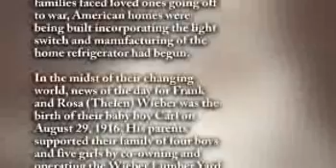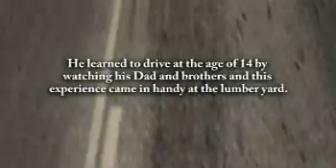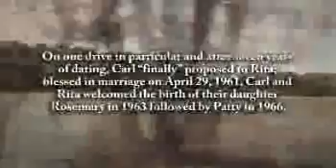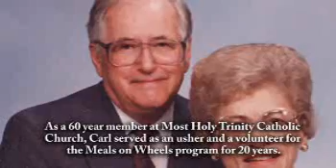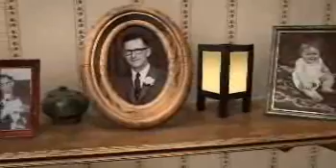Carl Wieber - Life Story Digital Film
Life Story Funeral Homes present the life of Carl Wieber of Fowler, MI. To read the obituary of Carl Wieber, to read the full Life Story, or to leave a memory or comment, please